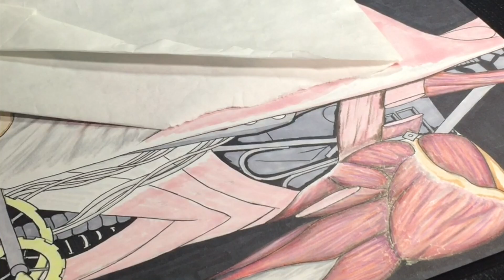Biomechanical Back Anatomy Time-lapse Drawing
Art Time Lapse by JBDesign Artist Patrick Joven
-Medium: Micron Pen, Copic Markers, and Prismacolor Pencils

This piece was made for a biomechanics kinesiologist and is now in it's new home in her office!